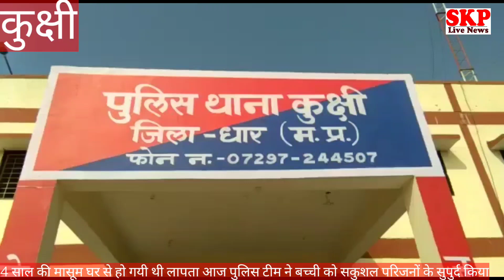कुक्षी। मासूम लता के मिलने पर हाथ जोड़े खड़ा पिता पुलिस को कहा धन्यवाद साहब आंखों में खुशी के आंसु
धार से पंकज शर्मा निसरपुर से घमश्याम पाटीदार
कुक्षी ।
4 साल की मासूम लता विगत 5 दिनों घर के आंगन में खेलते हुए लापता हो गई थी जिसको लेकर बच्ची की गुमशुदगी की रिपोर्ट कुक्षी थाने पर दर्ज हुई थी धार पुलिस अधीक्षक आदित्य प्रताप सिंह के द्वारा  क्राइम ब्रांच की टीम एडिशनल एसपी देवेंद्र पाटीदार व कुक्षी एसडीओपी एवं कुक्षी और आसपास के थानों की टीम को बच्ची को ढूंढने के लिए निर्देशित किया था आसपास के सीसीटीवी खंगाले जा रहे थे वही जिले के व जिले के बाहर भी टीम के द्वारा बच्ची को ढूंढने के लिए लगातार कोशिश की जा रही थी सोशल मीडिया पर भी मैसेज वायरल किए जा रहे थे आज निसरपुर चौकी अंतर्गत भिलसुर की रहने वाली महिला के बेटे के द्वारा निसरपुर चौकी को सूचना दी गई थी यह बच्ची उनके घर पर हैं दरअसल महिला हाट करने के लिए गई थी बच्ची उसे रास्ते में मिली बच्ची से उस महिला ने पूछा लेकिन बच्ची कुछ जवाब नहीं दे पाई महिला उसे अनाथ समझ अपने साथ ले गई जब सोशल मीडिया पर मैसेज वायरल हुए महिला के पुत्र ने थाने पर जाकर सूचना दी निसरपुर चौकी प्रभारी बच्ची को लेकर कुक्षी थाने पहुंचे जहां पर परिजन का खुशी का ठिकाना ना रहा परिजनों के साथ पूर्व कैबिनेट मंत्री रंजना बघेल भी पहुंची ।
और पुलिस टीम को बधाई दी
धार पुलिस अधीक्षक आदित्य प्रताप सिंह ने बताया कि बच्ची को पुलिस की टीम ने ढूंढ निकाला है बच्ची को ढूंढने के लिए क्राइम ब्रांच सहित आसपास के जिले के थाने को भी सूचीत् किया गया था सीसीटीवी सहित अन्य सभी पहलू की बारीकी से जांच की गई और कुक्षी पुलिस टीम को बच्ची को ढूंढने में सफलता मिली बच्ची स्वस्थ है ।
बाइट पुलिस अधीक्षक आदित्य प्रताप सिंह